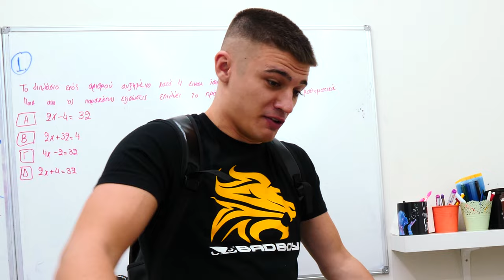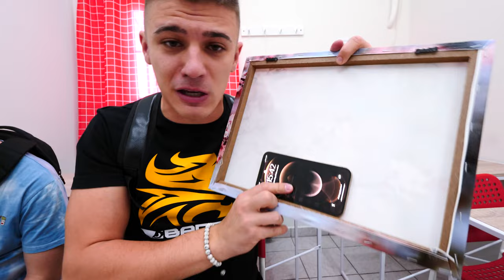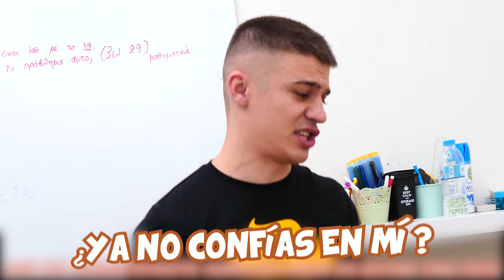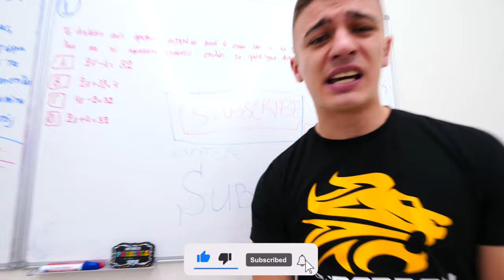10 Trucos Raros Para Introducir GADGETS en CLASE !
¡Hoy presentamos 10 formas de pasar de contrabando tu TELÉFONO a la ESCUELA! ¡Un profesor estricto se asegurará de que nadie lleve el teléfono a clase!